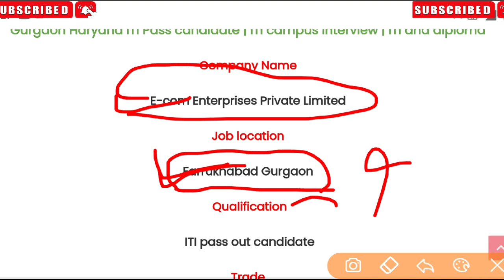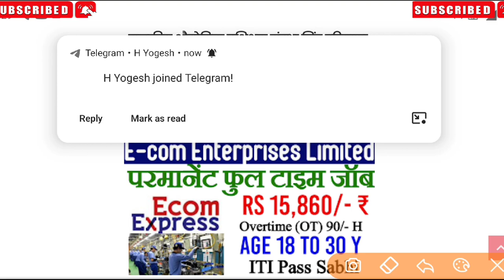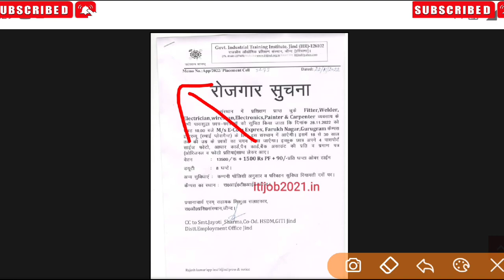Ecom Enterprises Company New latest Vecancy Placement Drive Farrukhabad Gurgaon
apprenticeship_ITI _vecancy_2022

It apprenticeship vacancy 2013 ITI apprentice kya hai Maruti Suzuki Tata Motors hero Muslim vacancies iti new vecancy 2019 IPL latest newsITI new vecancy 2019 ITI test news ITI new update requirement ITI vacancies 2022 new update apprentice kya hoti hai permanent job vacancies campus interview ITI government update job vacancy